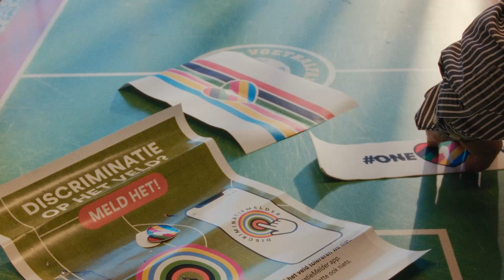Sophie Straat - Mijn Club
Muziek geschreven door: Wieger Hoogendorp en Sophie Schwartz
Mix en master: Killing skills

Filmmuziek en beelden van de film 'Mijn Club', door Sophie Schwartz en Hilde Barwegen.
VPRO dorst

Regie: Hilde Barwegen en Sophie Schwartz
Eindredactie: Hanna Eenhoorn
Productie: Nathalie Kastelein
Redactie en voormontage: Astrid Vermeer
Redactie/productie assistent: Sophie Kerkhof
DOP/camera: Sami El Hassani
Drone-operator: Dion Huiskes
Camera-assistent: Okie van Diemen
Geluid: Jason deGraw
Montage: Steffie Lahaye
Grading: Fernando Barrientos
Mixage: Wietze Bastiaansen
Marketing en communicatie: Innes van den Heuvel, Megin Kimmijser, Miled Traidia

Met speciale dank aan: Dounia El Gazouali, Lindley Davis en Maurice Den Engelsen
En Voetbalclub Germaan de Eland: Thea, Ron, Joop, Cor, Marcel en Marel

Oldenstein Films
Particuliere donateurs
Sportpark de Eendracht
Germaan de Eland
Cor Wiring
Liesbeth van dee Leur
S.V. Parkstadt
Sanne Admiraal
Belle Boender